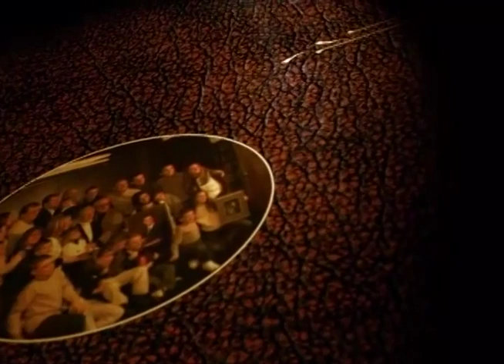Family DVD Menu